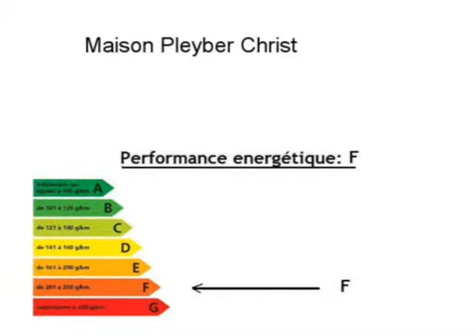Achat Vente Maison Pleyber Christ 29410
Cliquez sur ce lien pour en savoir plus (prix, contacts)

A vendre à Pleyber Christ une maison .

Annonce immobilière : Achat Vente Maison Pleyber Christ 29410 Finistère